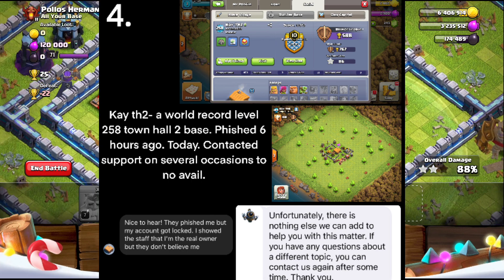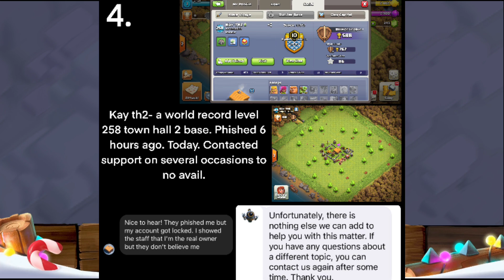😫 9 World Record Holders Account got hacked while playing Clash of Clans